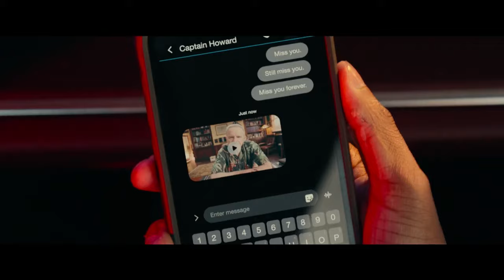BAD BOYS RIDE OR DIE (2024) Trailer del Film di Adil El Arbi e Bilall Fallah con Will Smith.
Dal 13 Giugno al cinema

La trama, la recensione e altri video del film “BAD BOYS RIDE OR DIE”

Bad Boys: Ride or Die, il film diretto da Adil El Arbi e Bilall Fallah, vede protagonisti gli agenti Mike Lowrey e Marcus Burnett (Will Smith e Martin Lawrence) seguire le indagini di corruzione all’interno della polizia di Miami.
Scoprono così, che il loro ex Capitano Conrad Howard (Joe Pantoliano), ora defunto, è accusato di aver lavorato con i cartelli della droga. Questa scoperta però si ritorce contro di loro, da quel momento sono sospettati di aver collaborato con lui e alcune organizzazioni criminali della città.
Ora Lowrey e Burnett devono scappare per non farsi catturare da polizia e malviventi e per poter risolvere il caso lavorando al di fuori della legge. Tra imprese maldestre, fughe estreme e esplosioni che mettono le loro vite in pericolo, i due agenti affrontano una missione senza precedenti.